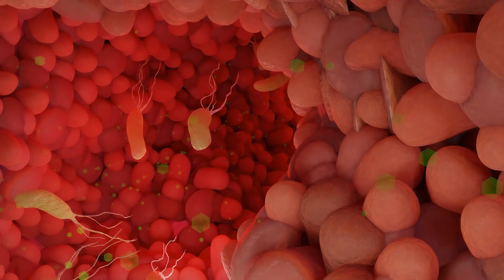Bacteria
Did you know that tiny living things are all around us? They’re floating in the air, living in the soil, swimming in water, and even covering the surfaces we touch every day. Some are even on your skin and inside your body right now!

They’re called bacteria, and they are a type of microorganism. That means they are so small, you need powerful microscopes to see them!

Some bacteria can be harmful. They can cause sickness, like strep throat, food poisoning, or even cavities in your teeth! Some bacteria, like E. coli and Salmonella, can make food unsafe to eat. That’s why washing hands and cooking food properly is so important.

Bacteria can reproduce very quickly! One bacterium can split into two, then four, then eight—before you know it, there are millions! This is why infections can spread fast if we don’t take care of them.

But not all bacteria are bad! Some are helpful and even necessary for life. Lactobacillus bacteria help turn milk into yogurt. Other bacteria live in your stomach and help digest food. And some, like Rhizobium, help plants grow by adding nutrients to the soil!

So, bacteria may be tiny, but they have a huge effect on our world! Some can make us sick, but others help us stay healthy and keep nature in balance.